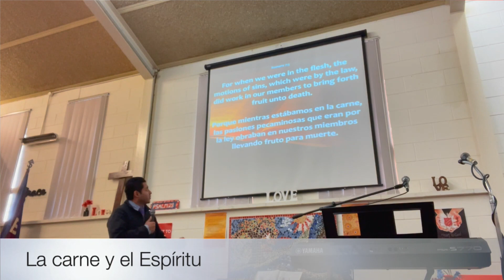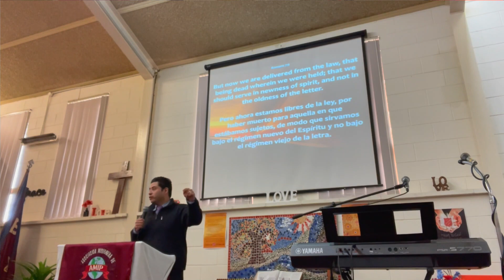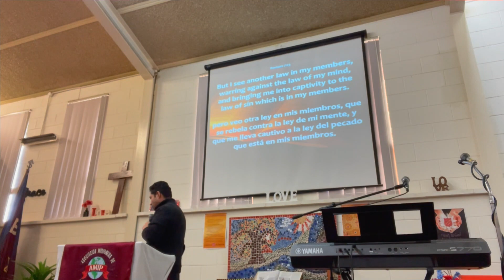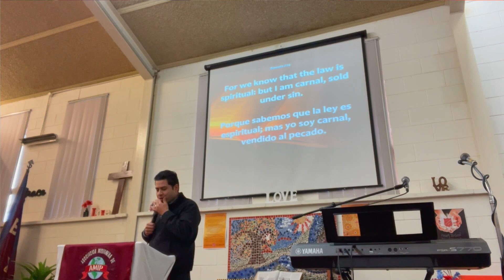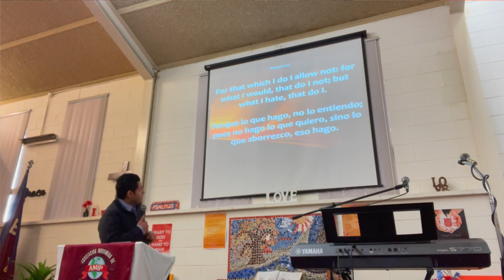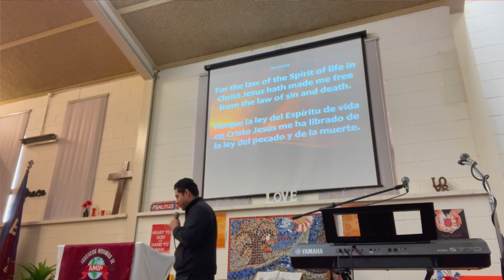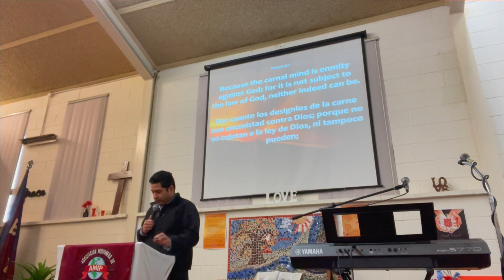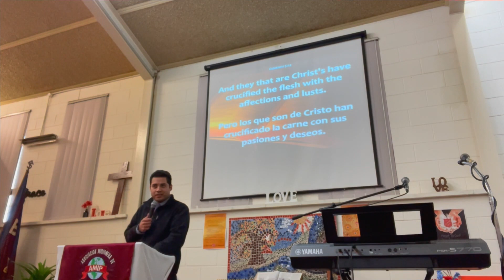La carne y el Espiritu